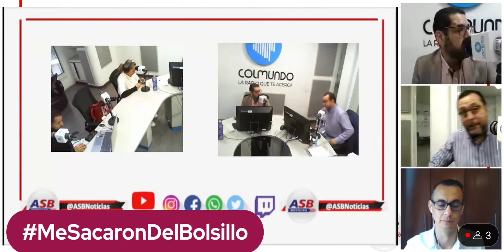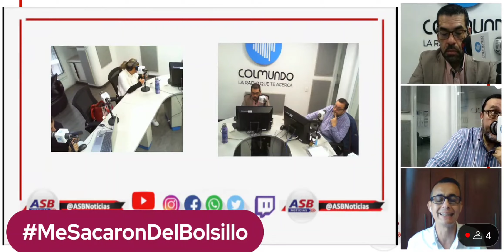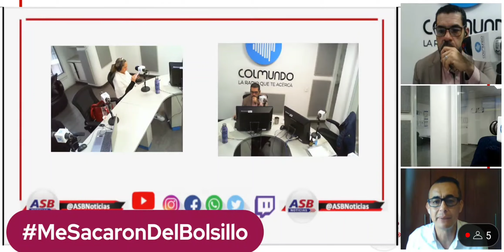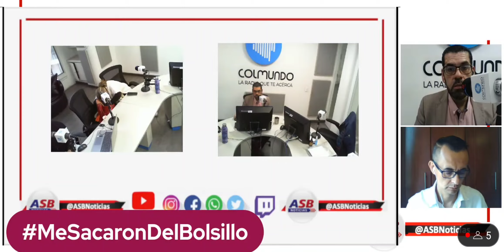La tragedia del Niño en Melgar, 😔 Asesinado "LA CRISIS DE LAS COMISARÍAS DE FAMILIA EN COLOMBIA"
¿Qué es la violencia vicaria? El caso del niño asesinado en Melgar es un ejemplo de ella

Este tipo de violencia es ejercida por hombres que usan a sus hijos como un instrumento para castigar o vengarse de la madre por conductas con las que no está de acuerdo.

Tras conocerse este martes 4 de octubre el triste final del niño Gabriel Esteban Cubillos Rodríguez, quien fue asesinado por su padre en un hotel del municipio de Melgar, en Tolima, los expertos se han referido a la violencia vicaria.

Podemos evidenciar que este es un trágico ejemplo.

Deseas hablar con un
Abogado en este momento? Escribe
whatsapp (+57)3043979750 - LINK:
Cutt.ly/abogadoscolombia